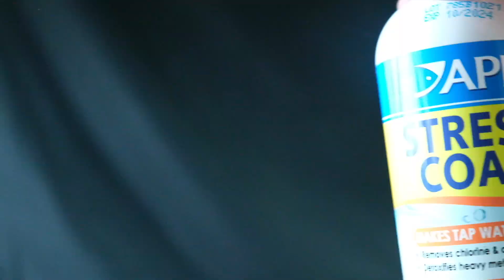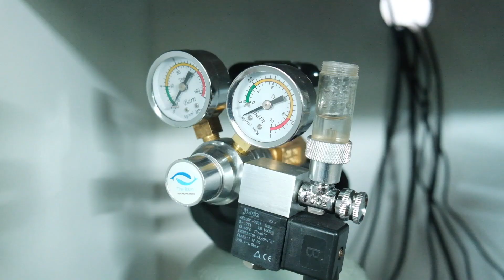Do this to keep your Planted Aquarium looking good: This is all that's involved...